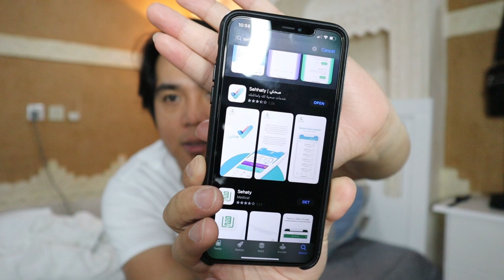ANG RESULTA NG SWAB TEST KO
BUHAY OFW SA SAUDI  l  OFW  VLOGGER IN SAUDI
LIFE OF AN OFW IN SAUDI VLOG
OFW SAUDI VLOG  l OFW SAUDI VLOGGER  l  OFW YOUTUBER
LIFE IN SAUDI VLOG  l LIFE IN SAUDI ARABIA VLOG
PINOY VLOG IN SAUDI l FILIPINO VLOG IN SAUDI ARABIA
OFW VLOG SAUDI l PINOY YOUTUBER l FILIPINO YOUTUBER
CAPAMPANGAN VLOGGER  l  KAPAMPANGAN VLOG

O kaya naman may gusto kang itanong